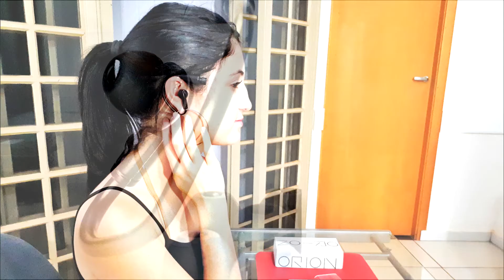Manual ORION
Manual de primeiros passos do ORION